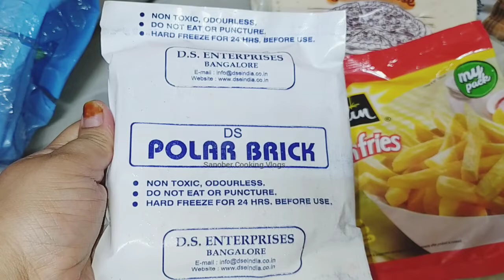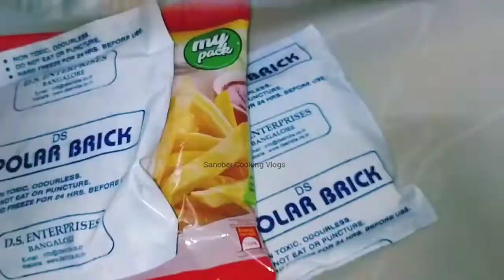Flipkart Quick Review